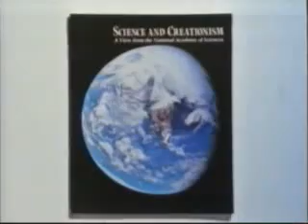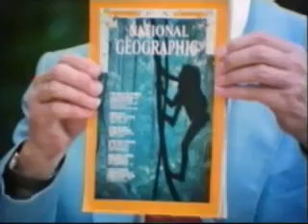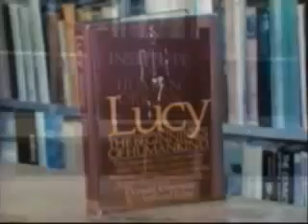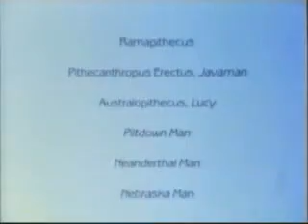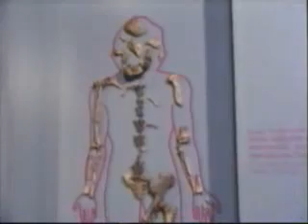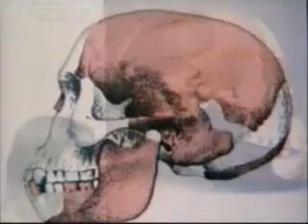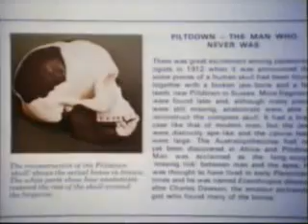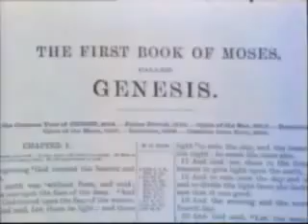Scientists: The Theory of Evolution is wrong (part2)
In an a attempt to prove human descent from apes many species of ape men have been faked from little or no evidence.

 Dr. Carl Sagan Cosmos Space Astronomy Universe Evolution Stars Earth Theory Creationism Human Natural Selection evolution  primate  primates  human  chimpanzee  evidence  hominid  monkey